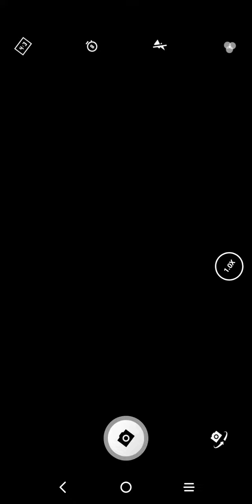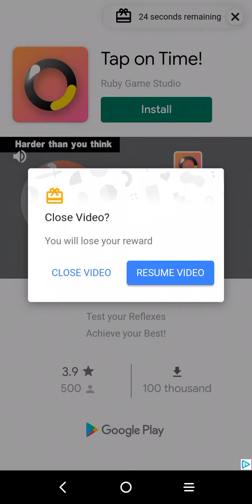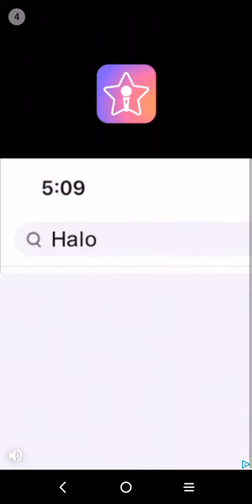making a photo part 3